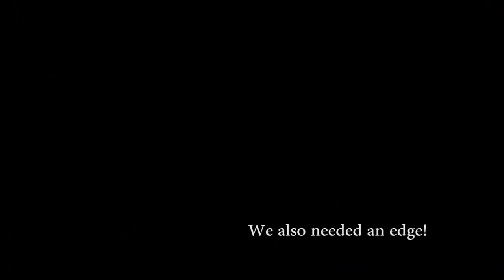American Bantam BRC Jeep Film Promo Video high res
Enjoy our pmpotional trailer featuring the American Bantam BRC Jeep Film and Cast portraying the employees of the American Bantam Car company in 1940.  high resolution